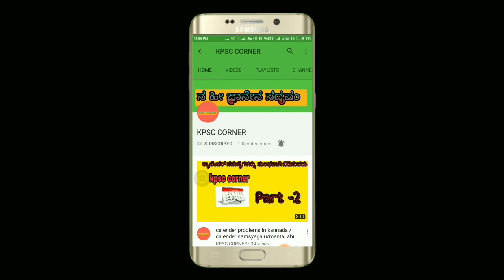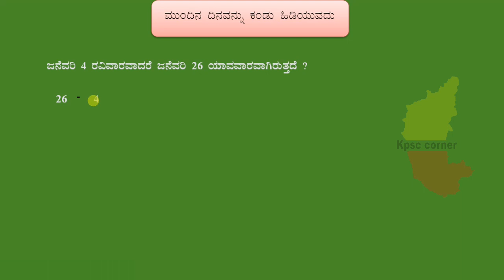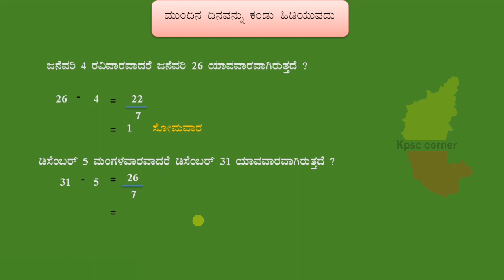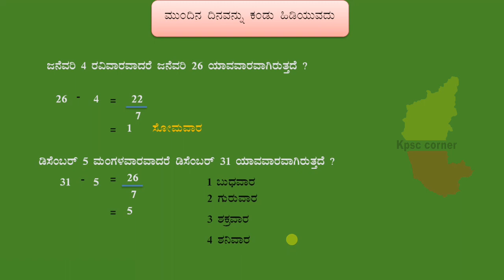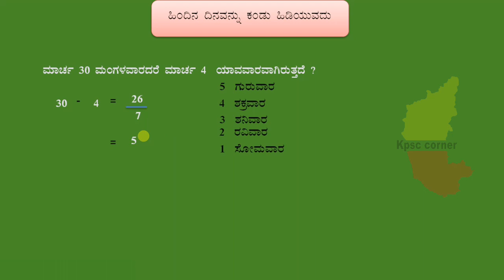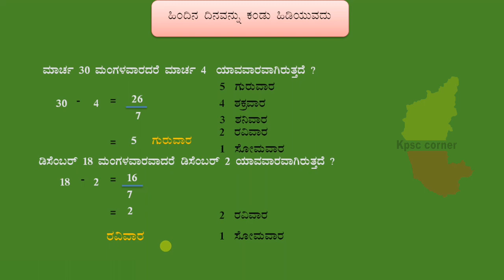easy method of solving calendar problems kannada - 5 /mental ability in kannada/ maths kannad